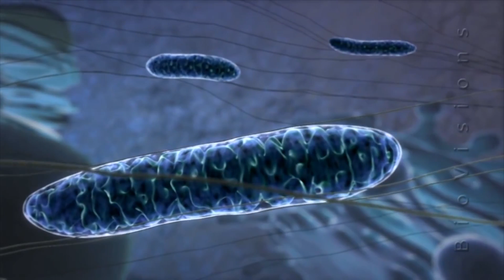Here's Why You "Feel" Old | NAD3™ can FIX THIS!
In the last two decades, science has led us down a path allowing us to further understand how we age. From activating Sirtuins and boosting NAD+ levels to restricting mTOR and controlling vital protein activations, aging as we know it is changing. In 2013 the world was introduced to NAD+ boosters and the benefits behind them. Today we understand that aging is controlled by many factors within the cell. NAD3 is the next step in addressing these problems and actually reversing your biological clock. NAD3 is the future of anti-aging.